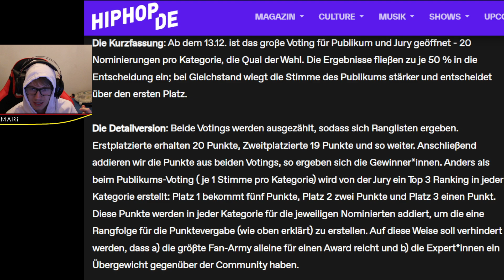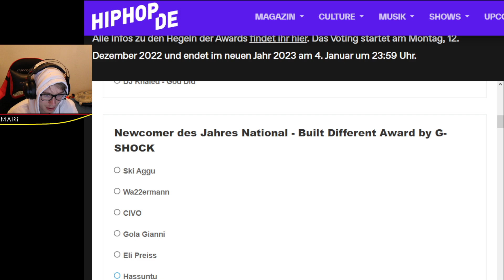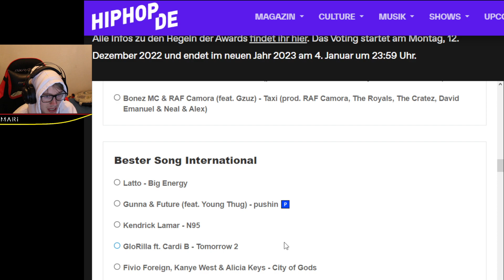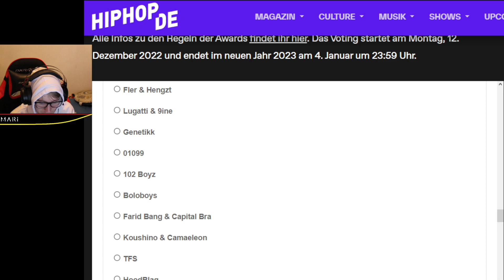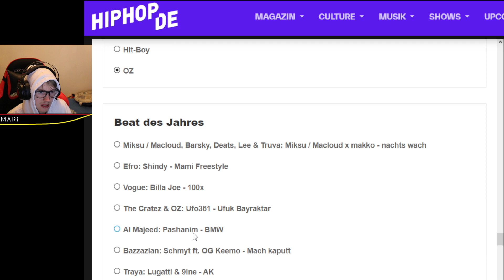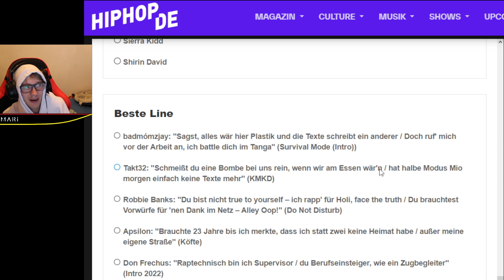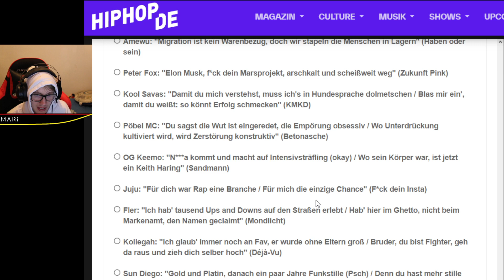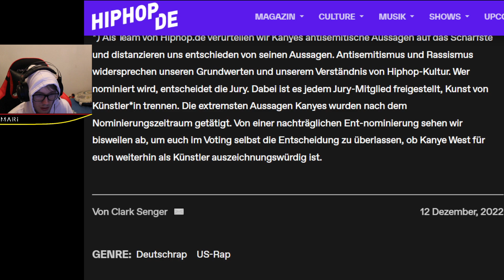Ich vote bei den Hiphop.de Awards 2022 🏆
Ich vote bei den Hiphop.de Awards 2022 🏆 | Zckrfrk

MUSIK
Hip Hop/Trap Instrumental Beats Mix 2022 | 1 HOUR
von Nicop Records

Euer Zckrfrk